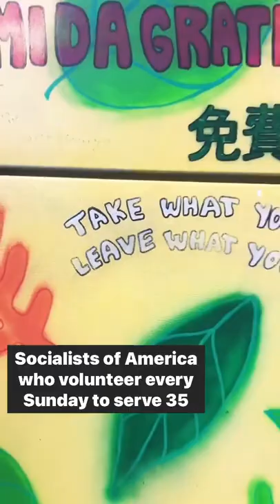University Heights Center Food Services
University Heights Center (UHeights) offers many amazing human services, arts, and culture programs in the University District of Seattle. This video highlights the food services provided, primarily to our neighbors who are unhoused. We are happy to offer human services programming and we enjoy partnering with incredible organizations!